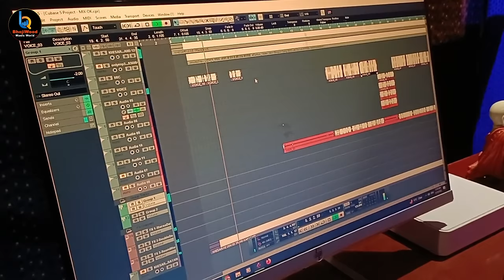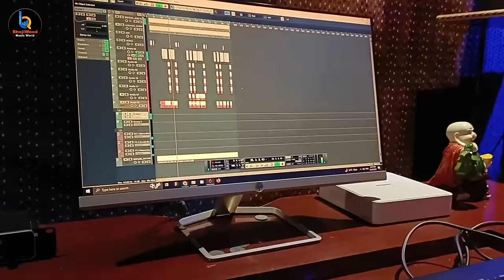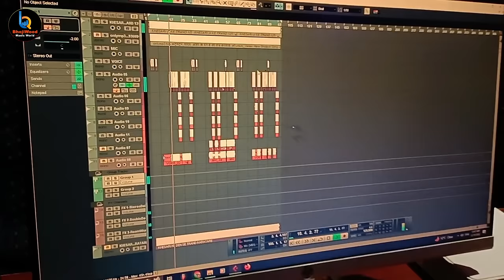VIDEO ! खेसारी के देन हs की ट्रेंड करs तारे !! Sunil Yadav Surila ! Khesari Lal Yadav !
► Song : खेसारी के देन हs की ट्रेंड करs तारे
► Singer : सुनील यादव सुरीला
► Lyricist : Manish Ahirana

►Producer : Mahesh Pandey
►Digital Head : अमरनाथ प्रजापति
►Digital Partner : 7 सरगम डिजिटल
►Company/ Label : Bhojiwood Music World